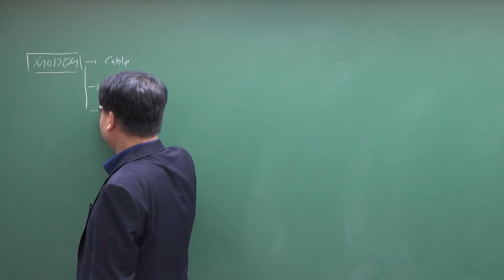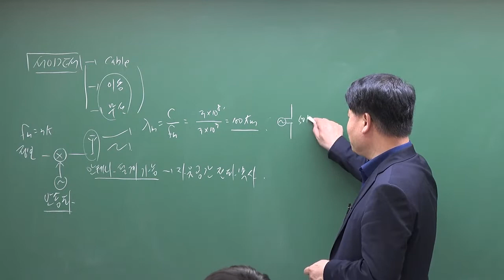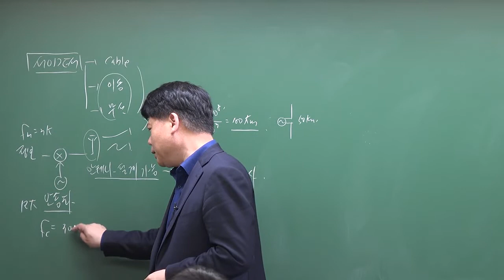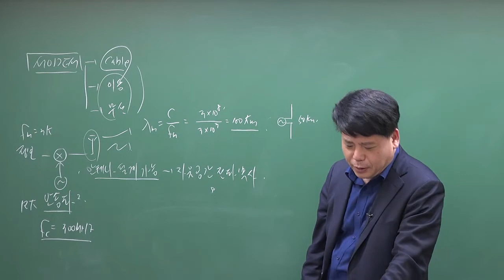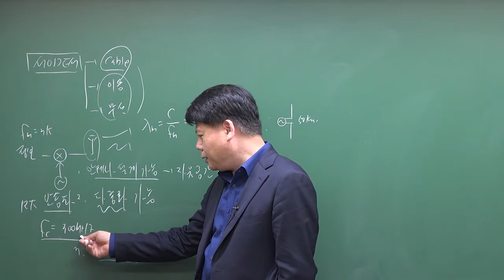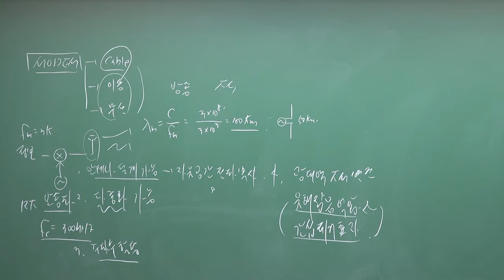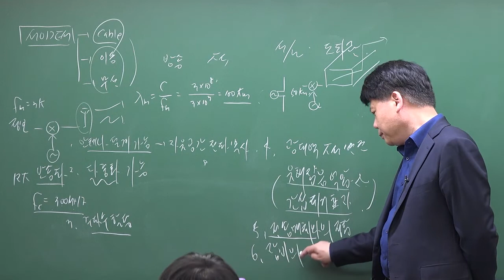정보통신산업기사 정보전송시스템 : 변조